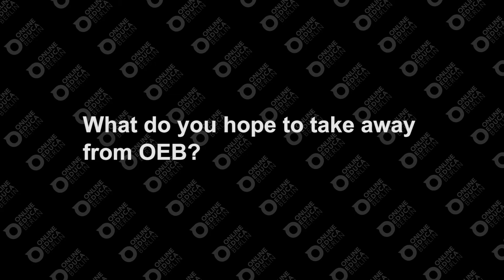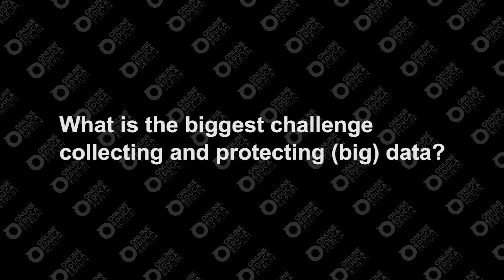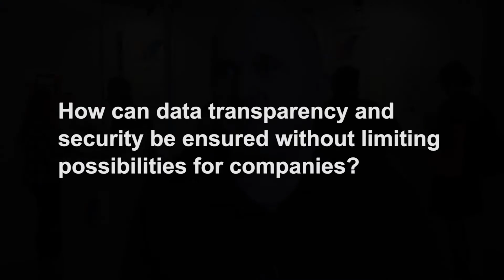OEB14 - Interview Trevor Clarke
Trevor Clarke from sicher-im-inter.net eG says when it comes to collecting and protecting data it’s all about environment and infrastructure.